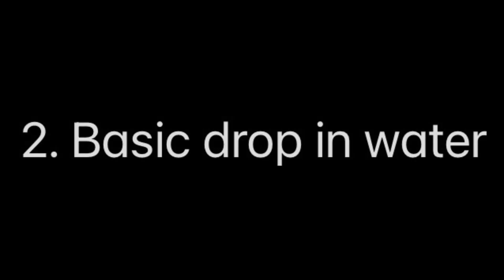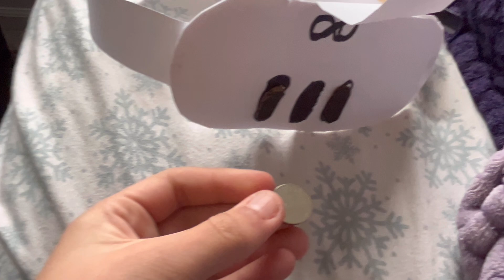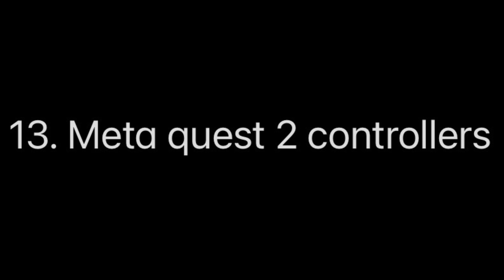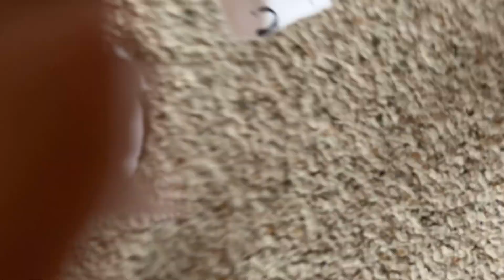15 ways to break a paper meta quest 3